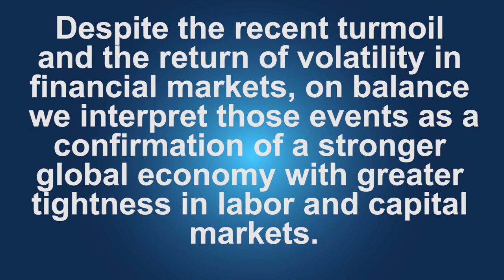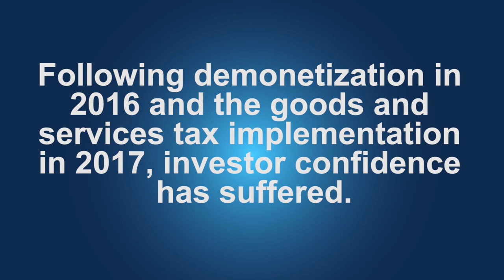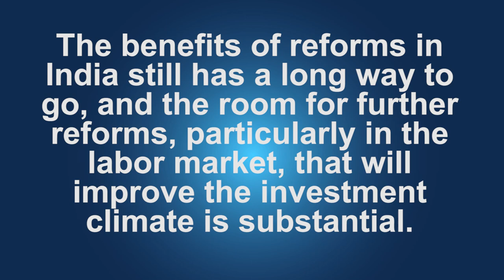The Conference Board Economics Watch 2/18 Emerging Markets Brief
Stay on top of changing business and economic conditions worldwide with Ataman Ozyildirim and our full roster of experts. Register for our next live Economics Watch webcast